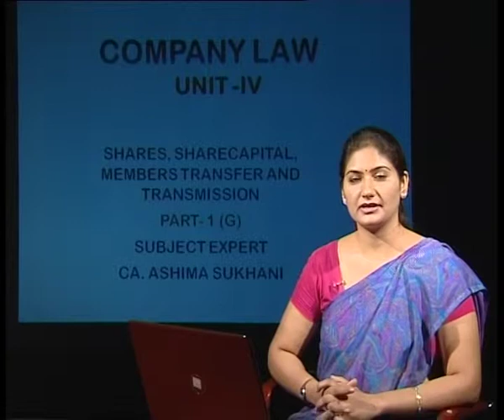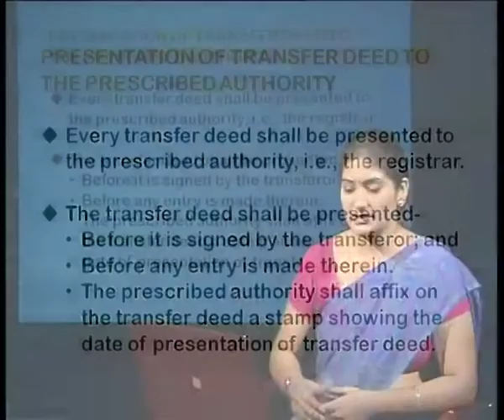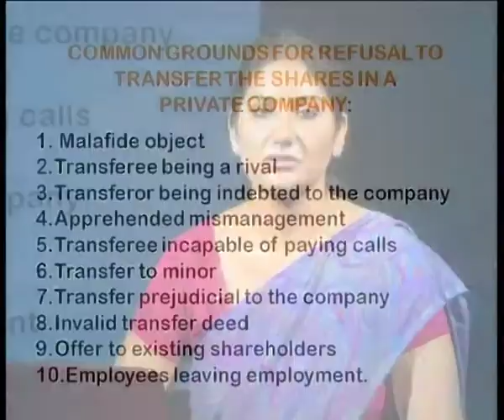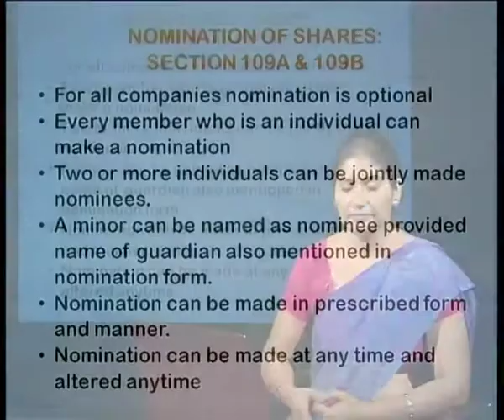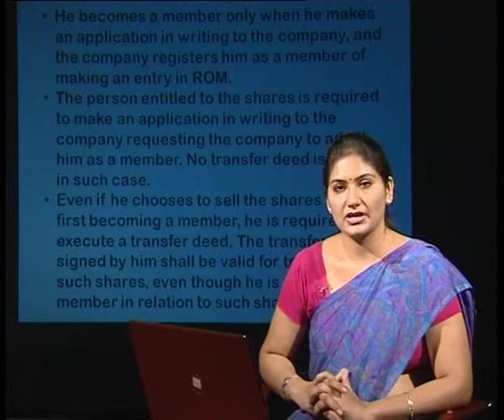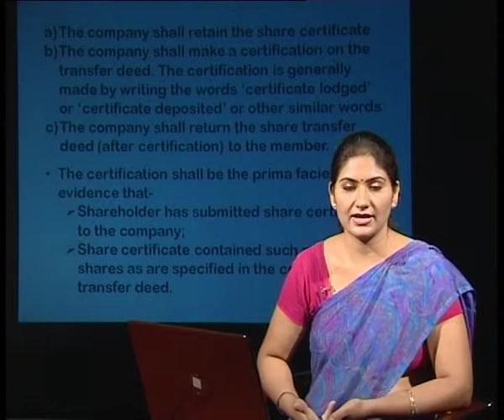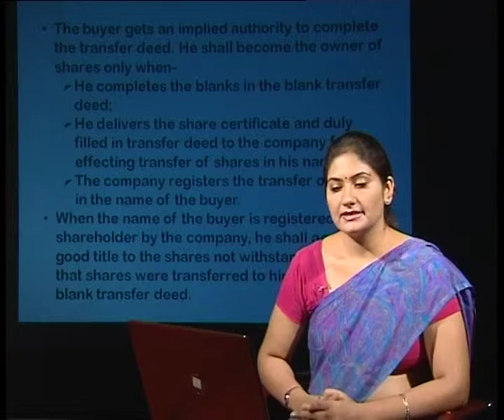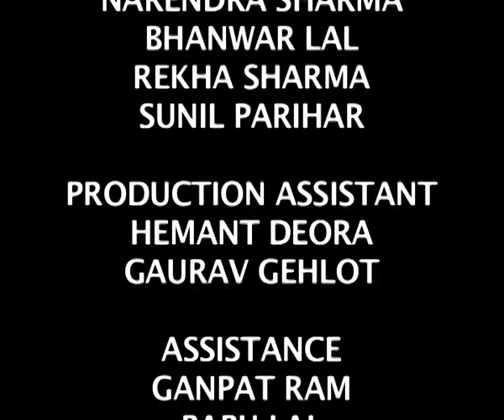Shares, Share Capital, Members Transfer and Transmission :Part-1G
Subject: Commerce
Courses: Undergraduate